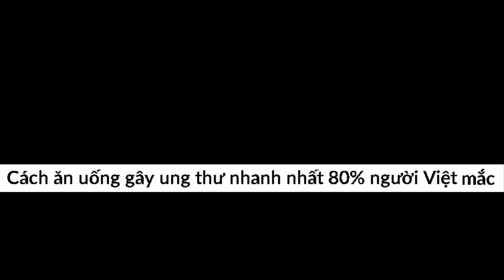Cách ăn uống gây ung thư nhanh nhất 80% người Việt mắc